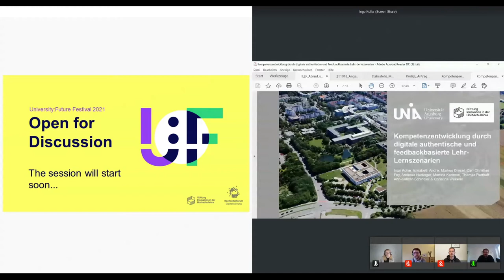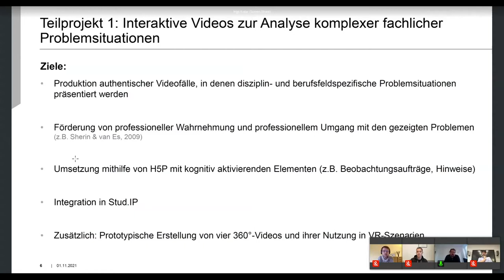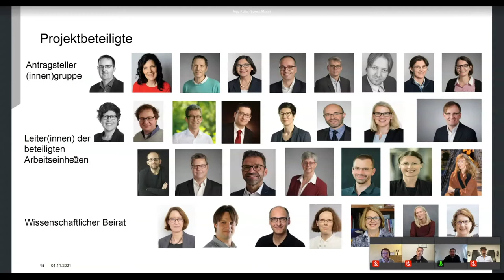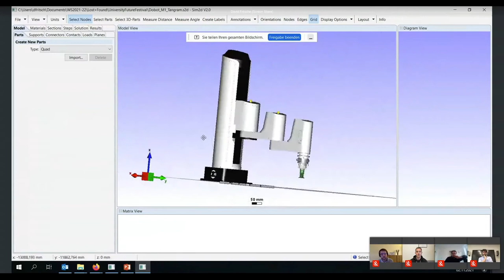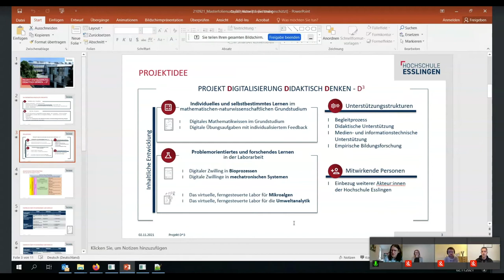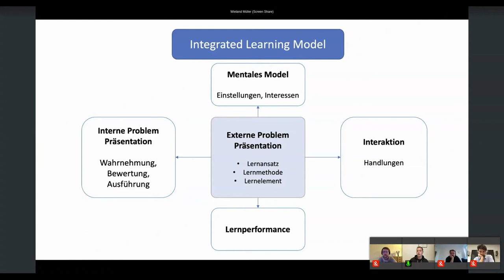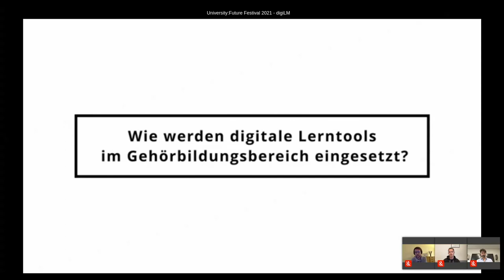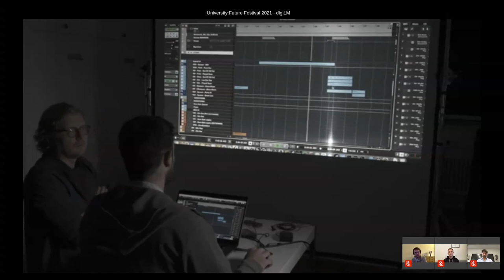Zeitgemäße Lehre und innovative Lehr-/Lernmethoden - Kollar, Fritsche, Müller, Porter, Scheuer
​​Ingo Kollar
"Kompetenzentwicklung durch digitale authentische und feedbackbasierte Lehr-Lernszenarien stärken"

In diesem Lightning-Talk geben wir einen Einblick in die Ziele, Struktur und Umsetzungskonzepte des von der Stiftung Innovation in der Hochschullehre geförderte Projekt "Kompetenzentwicklung durch digitale authentische und feedbackbasierte Lehr-Lernszenarien stärken" und seine vier fachspezifischen Teilprojekte (1: interaktive Videos, 2: Online-Kooperationsskripts, 3: peer-basierte Feedbacksysteme, 4: KI-basiertes Feedback).

David Fritsche
"Neue digitale Lehr- und Lernmethoden in der Mechanik"

An der Hochschule Esslingen wurde ein Simulationstool („Sim2d“) entwickelt, das für den Einsatz im Online-Format geeignet ist und mit CAD-Geometrien verknüpfbar ist. Auf diese Weise lassen sich Problemstellungen schrittweise modellieren – vom einfachen hin zum komplexen Modell. Da die Studierenden die Software auf ihren eigenen Endgeräten laufen lassen können, sind sie in der Lage, alle Schritte selbst durchzuführen. Der Einsatz für digitale Zwillinge von Robotern wird gezeigt.

Wieland Müller
"Kategorisierung und Systematisierung digitaler Lehrformate!"

In der Präsentation sollen bestehende digitale Lehrformate kategorisiert und systematisiert werden. Außerdem wird knapp auf einige empirische Erkenntnisse vorhandener Studien und Umfragen zu den unterschiedlichen digitale Lehrmöglichkeiten eingegangen.

Mark Porter, Christopher Scheuer
"Innovative Konzepte für die zeitgemäße digitale Lehre an Musikhochschulen"

Von den etablierten digitalen Werkzeugen der Hochschullehre profitiert die Lehre an Musikhochschulen nur begrenzt. In dieser Präsentation geben wir daher einen kurzen Überblick über die spezifischen Herausforderungen, die bei der Entwicklung digitaler Lernlösungen in einem musikalischen Umfeld zu bewältigen sind, über bestehende Lösungen und über unsere Vision für die Zukunft der Musikausbildung und -ausübung in einer digitalen Welt.